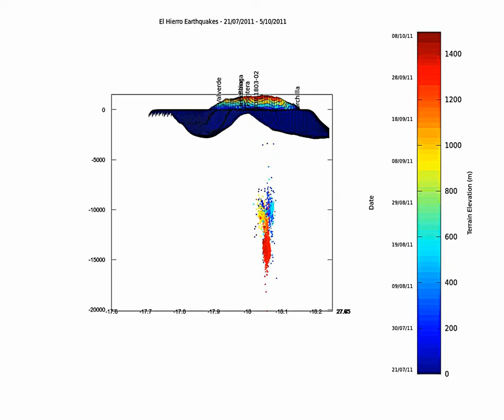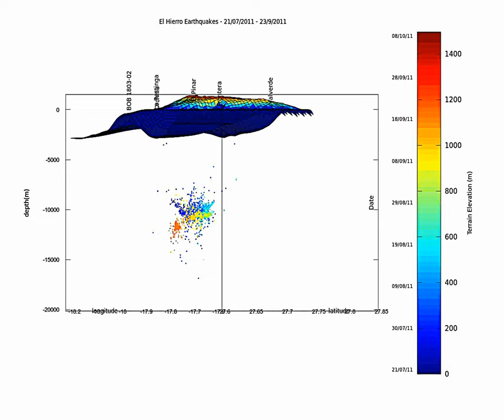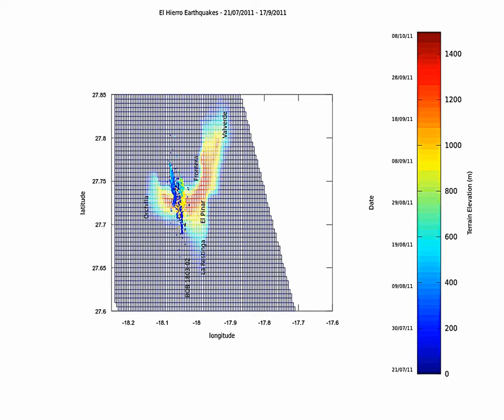El Hierro earthquake 07/2011-10/2011 with relocated data - 1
This is a visualisation of the earthquakes under El Hierro Prior to the 10/2011 eruption.
IGN has released a set of corrected earthquakes positions, using a new algorithm and presented the results recently.
I wanted to do an animation to show the evolution of the quakes position versus time with this new data.

It's a first try (I redid the Octave code from nearly scratch) so please be indulgent and do comment if you see something which could be ameliorated.

There are 4 parts to the video which correspond to view angles.

Each part is subdivised into 2 subparts where you find a day to day plot and then a cumulated plot view (with the new plots being added).

First part is view from the  North, second part is a view from the East, then there is a South east view and finally a view from the top.

Some locations are shown, but I will try to better that for the next plots.

The title bar show the day date or the date span.
Dot size is proportional to event magnitude.
The colorbar on the left side give the date color. On the right it shows terrain elevation.

Data is courtesy fo IGN, NOAA, made on Gnu Octave 3.2.4 (Linux)

What I find very interesting apart from the quality and coherence of the data shown is that for instance around 1' you can probably see the effect of the weight of the island structure on the earthquakes locations. The shape of the swarm in blue seems to show a sort of parabolic shape which seems to coincide with the importance of the island structure above. Maybe this is an artifact, I don't know.

There are also interesting features around 19'' where you can see vertical structure (dykes?) appearing very quickly. See also around 1'05'', 1'21''-1'27"
Around 30' you can see also the change of earthquake depth, with the quakes going deeper. It is interesting to note that also around 1' and 2' where the quakes' path crosses the old quakes path by going under it.
Finally the advance toward the eruption spot can be very clearly seen around the end of the video.